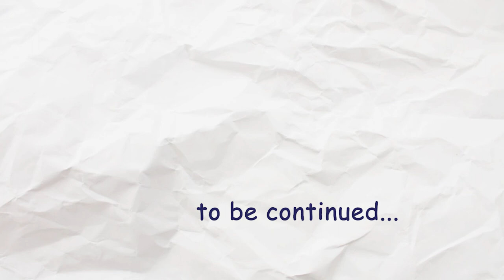Becoming the First Indonesian in the Neighbourhood | Nasib Bini Bule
Welcome to my new Segment collaborating with WAWANCARA by Nyonya Belanda!!

(SHINE = Sharing Informations & Experience)
(WAWANCARA = Wanita-Wanita Berbicara aka Women Talk)

and we are ASIANS IN EUROPE ^^

This would be my first video for my  new segment and also collaborating with my amazing and cool friend, Nyonya Belanda aka Nesha Ardella. We will be talking about the experience living in Europe (Nyonya Belanda in the Netherlands and me in Austria).

The topics are;

PART 1:
1. Ways to adapt with the environment (Cara Beradaptasi dgn lingkungan sekitar)
2. How we cope with the language barrier (Bgmn cara mengatasi dgn bahasanya)

PART 2 (will be up on next Thursday at 14:00 pm CET)
3. Interesting things like the culture shock ( Hal menarik di negara tersebut)
4. Stereotypes in both countries

***Amazon DE links***

FOR VIDEO EDITING:
-Adobe Premiere =
-HP Omen 17 Notebook =
-SD Card =

FOR VIDEO EDITING:
-Adobe Premiere
-SD Card =

PS: English Subtitle is available :)

Liebe Grüße,
Merline Filla